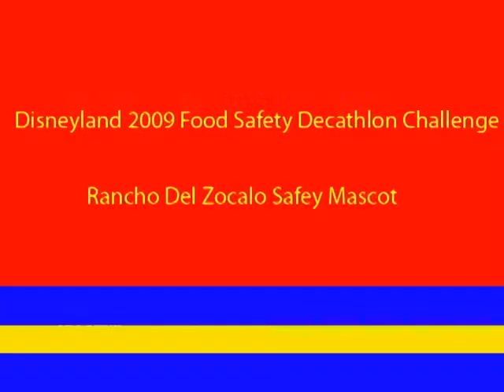Character Demo Reel